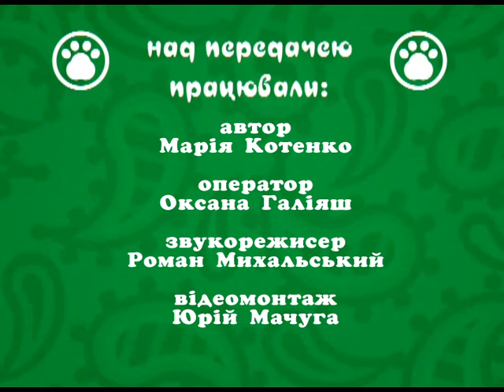Хто в домі хазяїн - Екзотика вдома